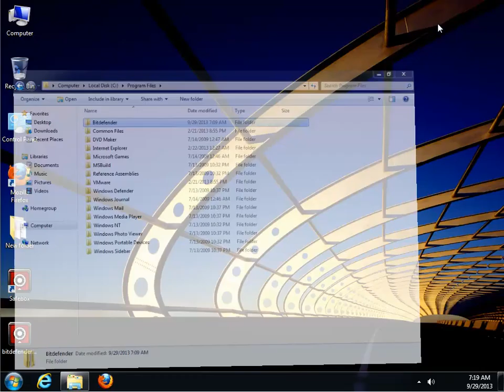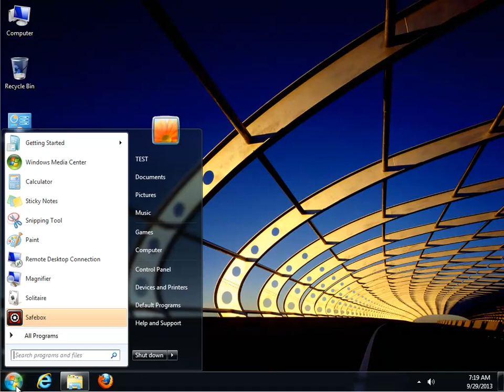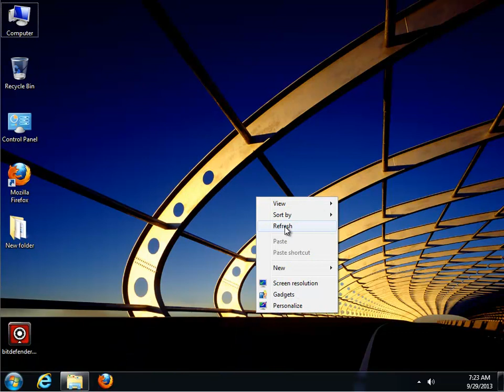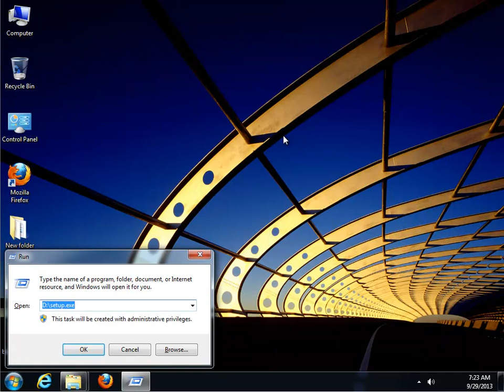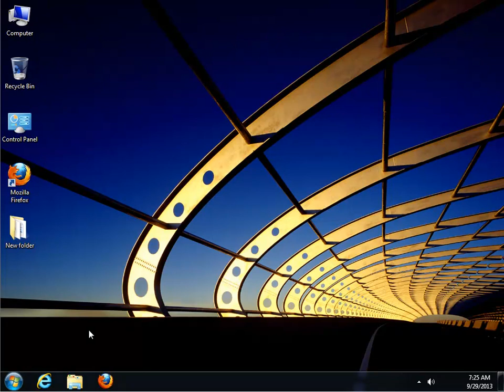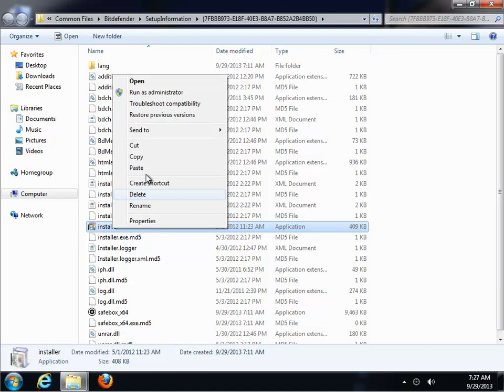How to Uninstall Bitdefender Safebox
Project: How to Uninstall Bitdefender Safebox